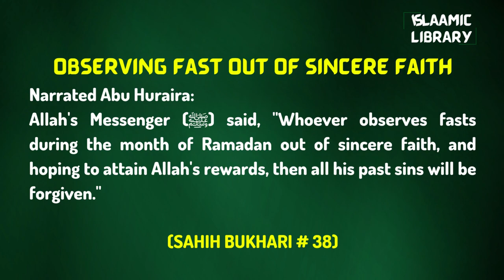Surah Baqarah Ayah 195-197 Tafseer in English by Dr. Israr Ahmed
Narrated Abu Huraira:
Allah's Messenger (ﷺ) said, "Whoever observes fasts during the month of Ramadan out of sincere faith, and hoping to attain Allah's rewards, then all his past sins will be forgiven."